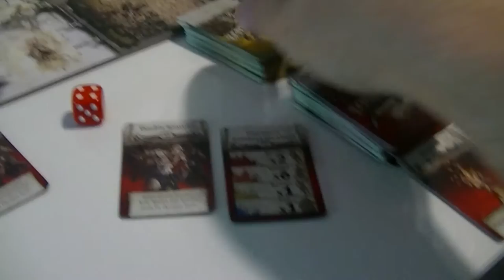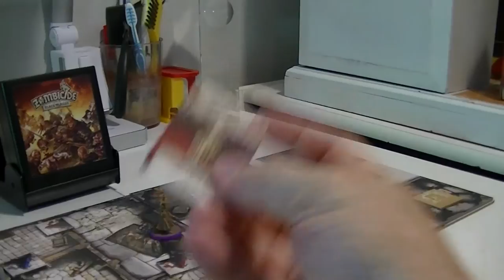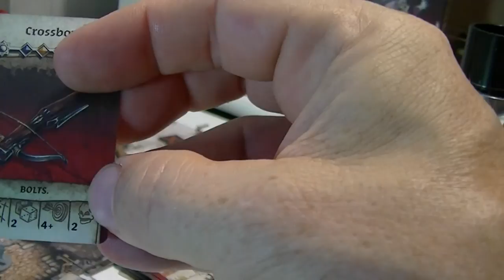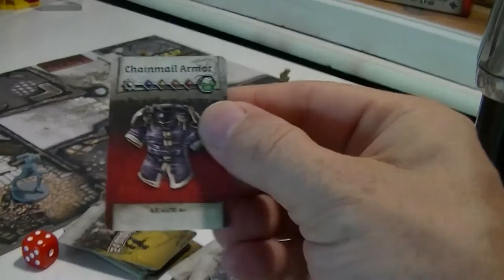Zombicide Black Plague Beginners Tutorial PT3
A beginners tutorial explaining everything you need to know to play Zombicide Black Plague.